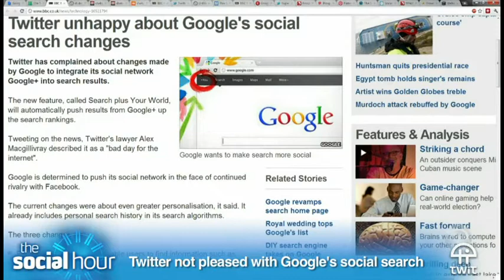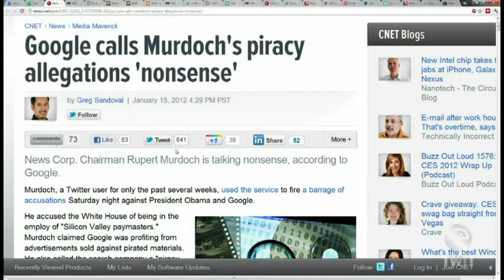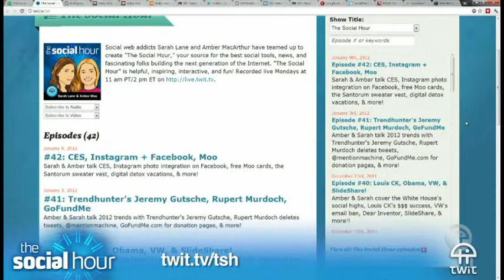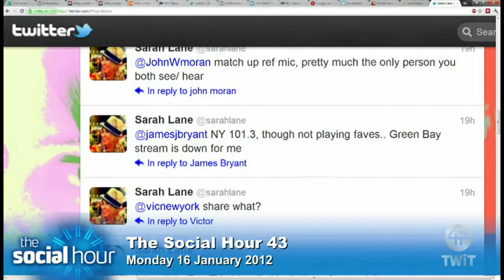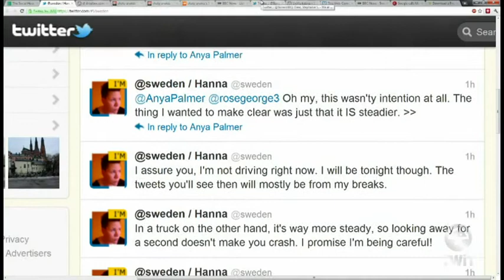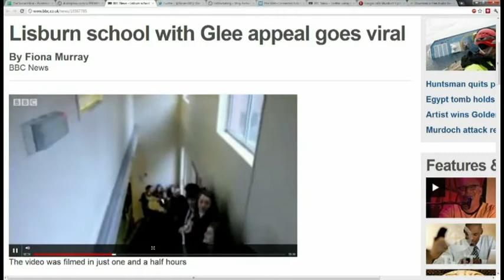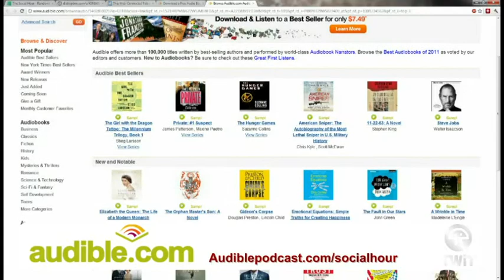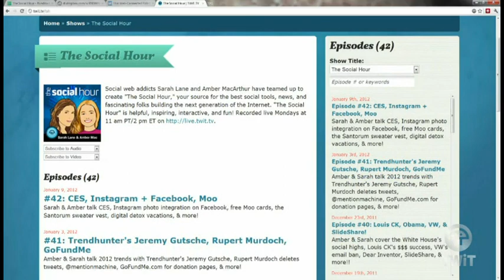The Social Hour 43: Pinterest clone, @sweden, Bandcamp, Olly!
Amber & Sarah talk Pinspire ripping off Pinterest, @sweden, Bandcamp, Olly for scented tweets, & more!
Running time: 58:54